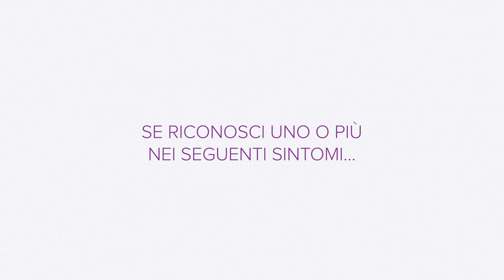La diagnosi precoce del tumore al pancreas salva vite. Ascolta il tuo corpo, riconosci i sintomi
NOVEMBER IS PANCREATIC CANCER AWARENESS MONTH, mese di sensibilizzazione sul tumore al pancreas. Parlare dei SINTOMI e dei FATTORI DI RISCHIO del tumore al pancreas e' importante per informare la popolazione sui segnali della malattia.
I SINTOMI sono spesso vaghi e scambiati con altre patologie. Riconoscerli e' essenziale per una DIAGNOSI PRECOCE.
Condividete questo video informativo, la diagnosi precoce del tumore al pancreas salve le vite.